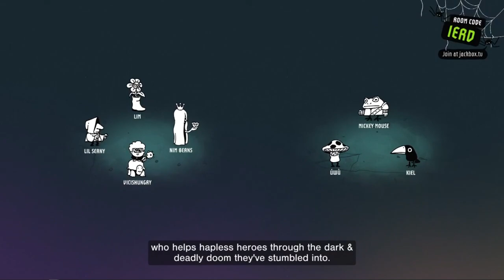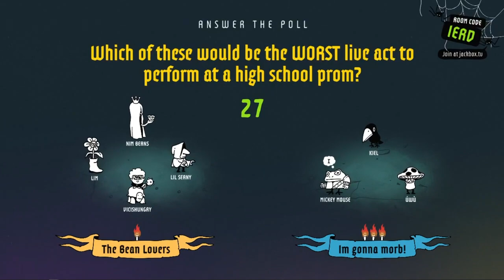Jackbox - Poll Mine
And for today, we're going for an adventure~
To the darkest place~
with my friends, enjoy~